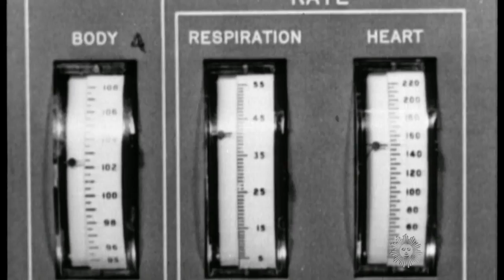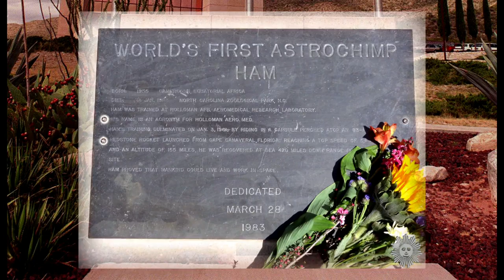Almanac: Space chimp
Fifty-five years ago today a chimpanzee traveled where no man had gone before, when NASA loaded Ham the chimp into a Mercury capsule for a trial run ahead of America's first manned space mission. Charles Osgood reports.